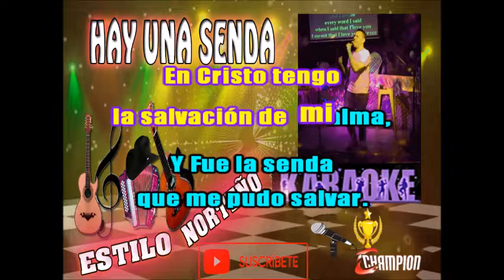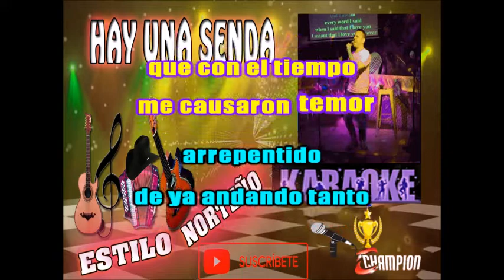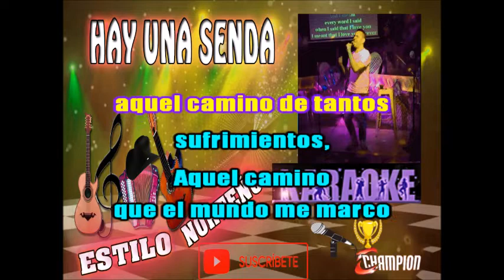HAY UNA SENDA ESTILO Norteño(🎤👍) KARAOKES CHAMPION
KARAOKES CHAMPION
EL CANAL DE LOS MEJORES KARAOKES DE TUS ARTISTAS FAVORITOS 🌟⭐